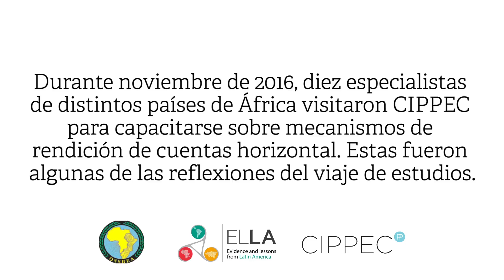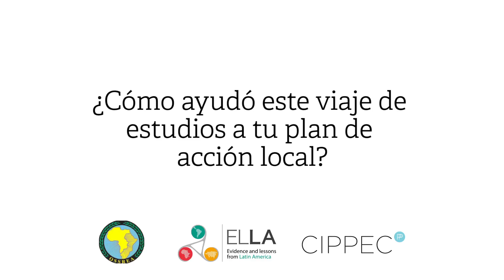Rendición de cuentas: Reflexiones del viaje de estudios a la Argentina (subtitulado)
Durante noviembre de 2016, diez especialistas de distintos países de África visitaron CIPPEC para capacitarse sobre mecanismos de rendición de cuentas horizontal. Estas fueron algunas de las reflexiones del viaje de estudios.